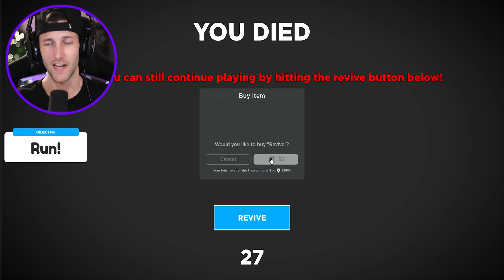Can We Survive This EVIL KING In Roblox Lost Story?! (Story Game)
In this video we play Roblox Lost Story!